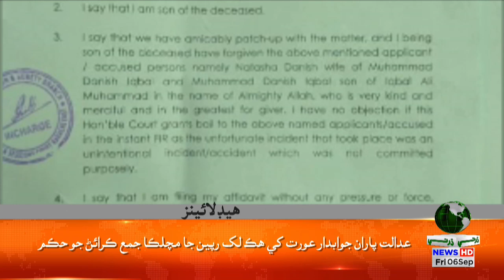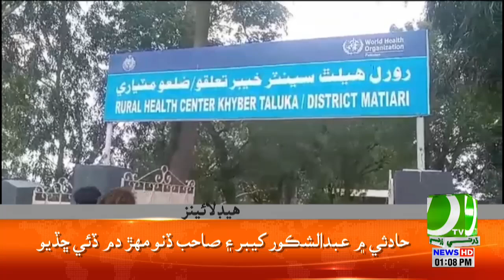Headlines 01 PM | 06 September 2024 | Dharti Tv News